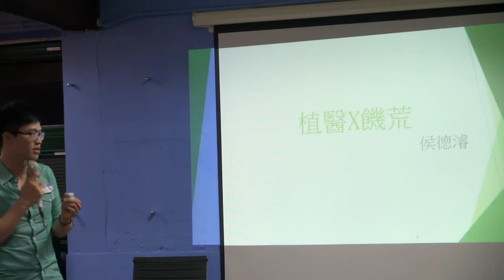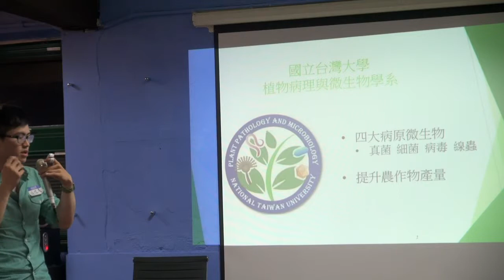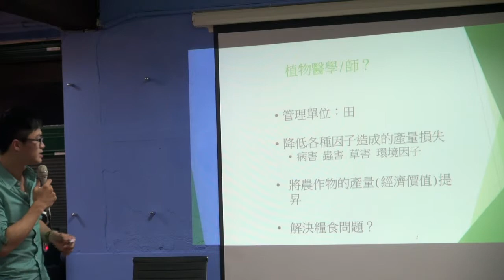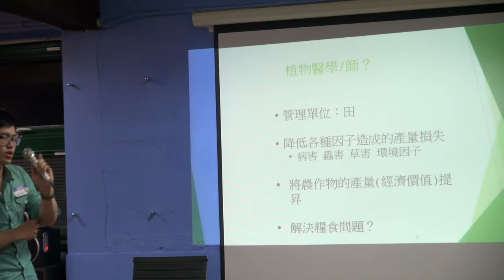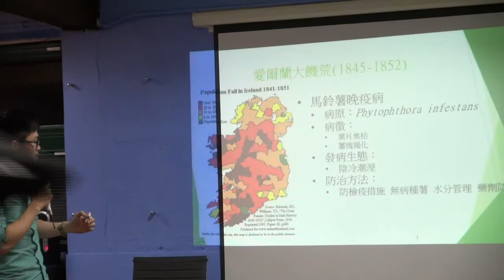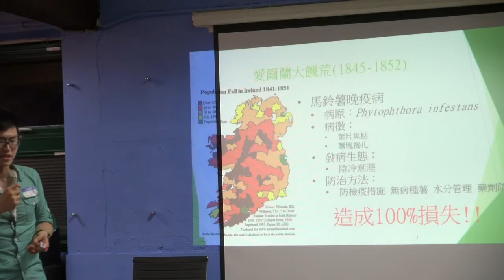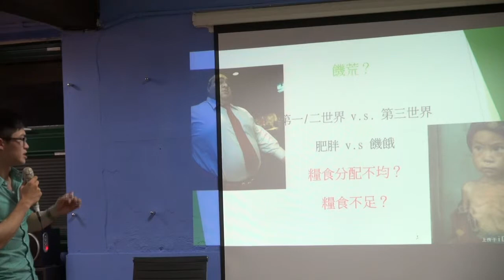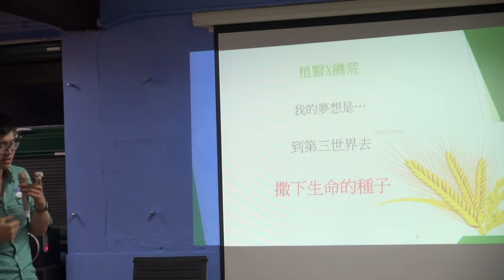交點台北Vol.13 - 侯德濬- 植醫x饑荒